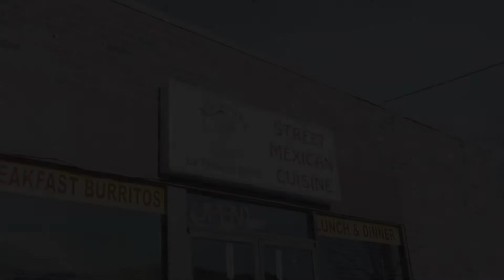FOUND final cut